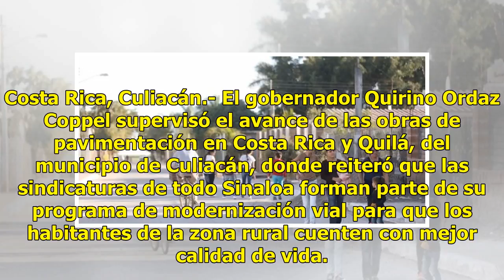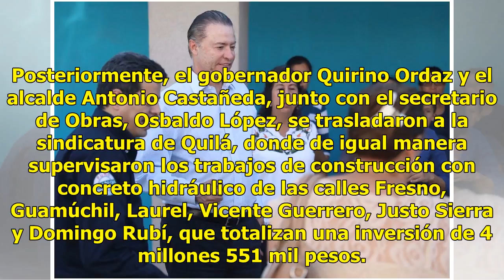Supervisa Quirino Ordaz calles en Costa Rica y Quilá